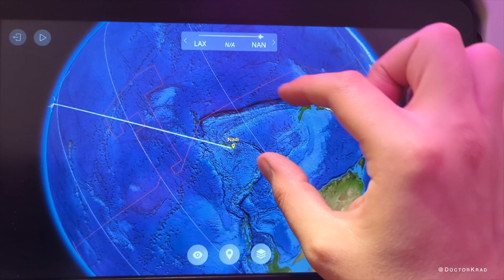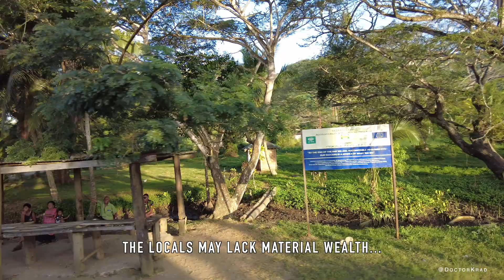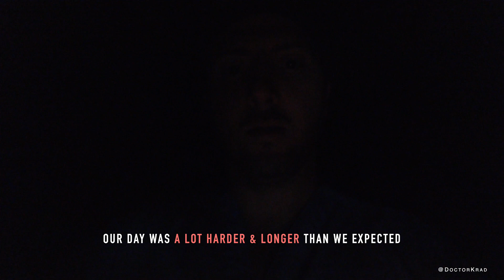Cataract Surgery in Fiji - Part 1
Within a healthy eye is a clear lens.  As we become older, that lens becomes cloudy.  The cloudy lens is called a Cataract.  In cataract surgery, the cloudy lens is removed and replaced with a clear artificial lens implant.  Cataract are the most common cause of reversible blindness in the world.  Join me as I fly to Fiji to perform sight restoring cataract surgery for free.